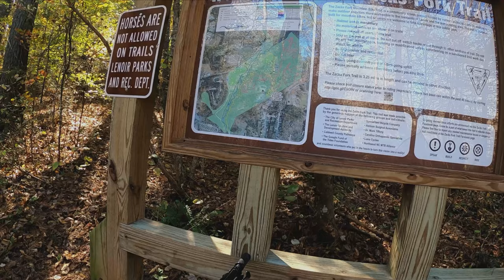MTBPlanB She's been keeping a secret, gets exposed at Zacks Fork MTB trails.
Join us this week as we travel to Lenoir, North Carolina to boondock in Pisgah and ride the Zacks Fork trail system.  G Moni expands her vocabulary,  I talk about G Moni's health challenge and I chicken out on a feature.